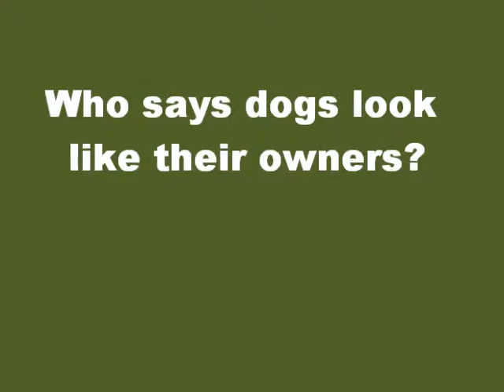walking in drumkeeragh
signs of spring in the forest, including snowdrops and frogspawn